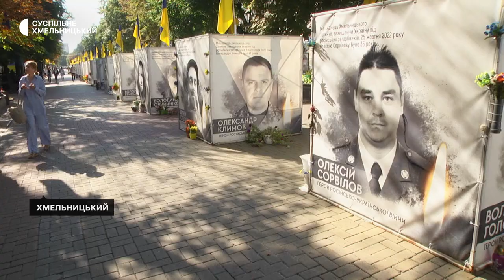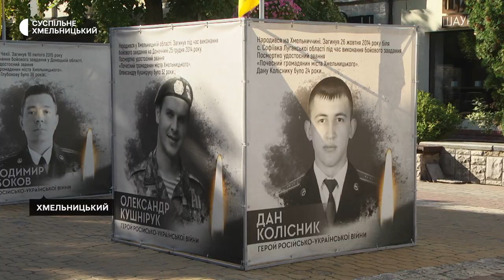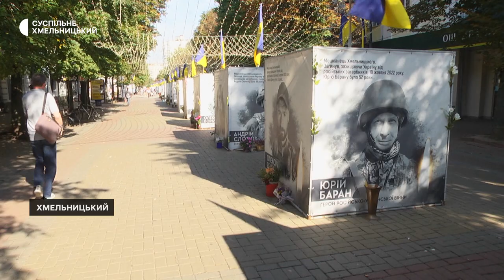У Хмельницькому під час загальнонаціональної хвилини мовчання оркестр грає мелодію «Шана»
Мелодію «Шана» під  час загальнонаціональної хвилини мовчання почав грати оркестр на вулиці Проскурівській. Так у Хмельницькому вшановують полеглих.  І робитимуть це до перемоги України у війні,  розповів начальник управління культури і туризму Артем Ромасюков.   Деталі дивіться у сюжеті моїх колег.